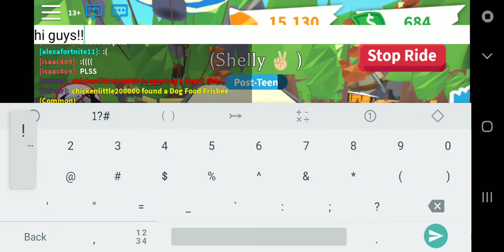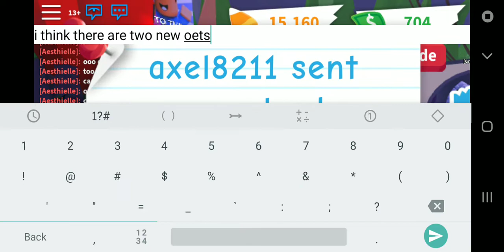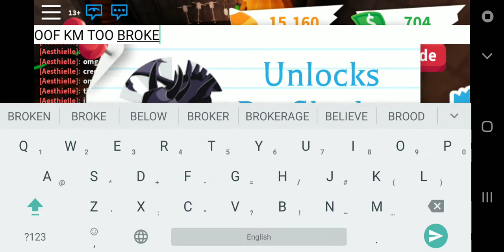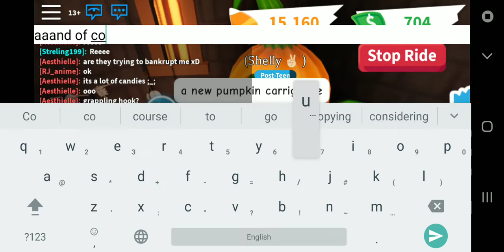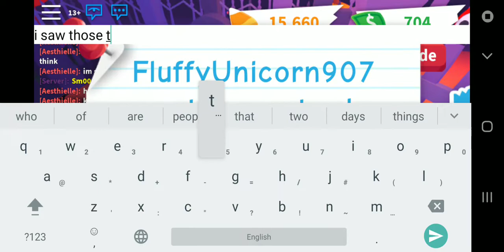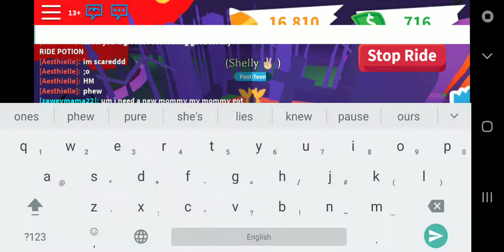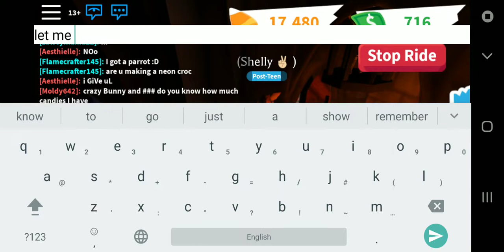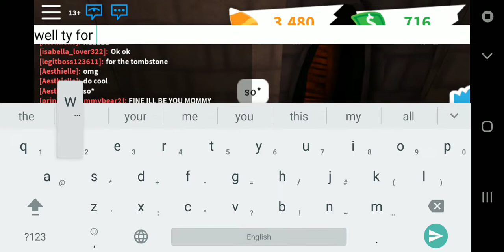REVIEWING THE NEW ADOPT ME HALLOWEEN UPDATE (I GOT A GRAPPLING HOOK?!)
I love the update sm!! Now I need to get more candies ;-; and save up for the dragon WAHH ty for watching!